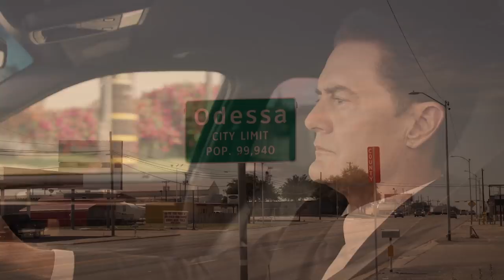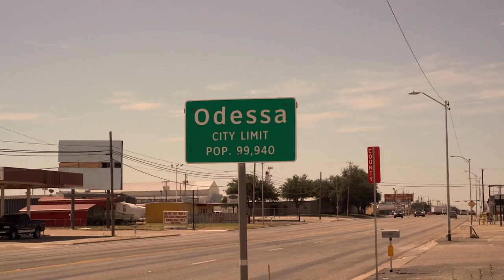[Twin Peaks] S3 E18 Ten Things You Might Have Missed | The Return Part 18 - Season Finale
Ten things you might have missed in Twin Peaks season 3 episode 18. The Return part 18 needs a closer look.
The Twin Peaks season 3 finale was broke up into two parts, and episode 18 may have wrapped the story of Agent Dale Cooper completely up. In the Retrun part 18 there are several interesting details you might have missed on the first watch. The show takes us back to Twin Peaks, but not before we watch Dale and Diane cross over to another dimension.
Twin Peaks s3 e18 got a mixed review from fans who wanted answers to the fate of Audrey Horne and other loose ends the Return left us thinking about. Part 18 did end on a very intriguing scene where Laura Palmer was returned to her childhood home in Twin Peaks by Agent Cooper. The were searching for her mother Sarah Palmer who may have been inhabitied by Judy at the time. When they arrive at the Palmer house they learn that Sarah is not there.
Episode 18 will lead to specualation and fan theories for years to come as Twin Peaks fans try to put together the pieces of the puzzle. One thiing that will be on everyone's minds is the fate of Cooper and Laura. Some interpretations of episode 18 of the Return assume that both Dale Cooper and Laura Palmer died saving the universe from Judy's negative influence. Others believe it was a dream, or that Cooper is stuck in a time loop where he has to keep attempting to make things right.
Part of 18 of the Return marks the end of this Chapter of Twin Peaks on Showtime. It was a great adventure and David Lynch and Mark Frost didn't let us down. There was plenty of mystery plus great acting from the entire cast. Kyle MacLachlan, Laura Dern, Naomi Watts, Sheryl Lee, Sherilyn Fenn, Madchen Amick, and many more gave us their best Twin Peaks performances to date.
What did you think about Twin Peaks season 3 episode 18? Do you think it leaves the door open for a season 4 of Twin Peaks?
Twin Peaks Stuff:
Twin Peaks: The Original Series, Fire Walk With Me & The Missing Pieces (on sale now!)
The Secret History of Twin Peaks: A Novel
Funko Action Figures Twin Peaks Dale Cooper, Laura Palmer, Bob, Log Lady 4 Pack Action Figure
Twin Peaks: The Final Dossier (preorder)